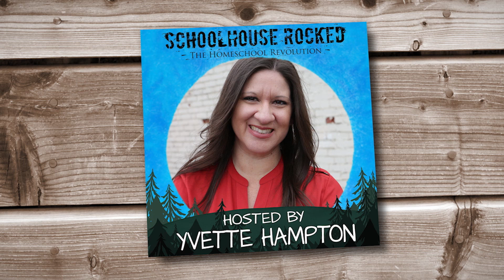How do we Develop Biblical Worldview in our Children? Dr. George Barna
Yvette Hampton interviews renowned researcher and author Dr. George Barna.

Dr. George Barna- Professor at Arizona Christian University and Director of Research at the Cultural Research Center at ACU. He’s an expert on Worldview Studies, Christian Culture, and American Religious Life, Political Studies and Behavior. – Author of 60 books! One of the nation’s most influential Christian Leaders.

Recommended Resources:

RAISING SPIRITUAL CHAMPIONS, Nurturing Your Child’s Heart, Mind, and Soul, by Dr. George Barna

Research Insights: How Homeschooling Cultivates Engaged Learners with Dr. Brian Ray